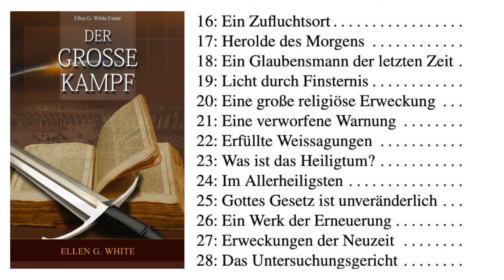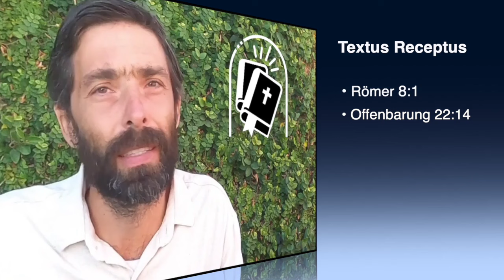Gefallen, gefallen ist Babylon - Deutsch 2 (Alemão)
Entdecken Sie, wie die römische Lehre die moderne protestantische Theologie beeinflusst, und lernen Sie die Schritte zur Wiederherstellung der biblischen Wahrheit, der wahren Anbetung und des authentischen christlichen Lebensstils. Begleiten Sie uns, wenn wir den Weg zu einem gläubigen Leben entdecken!
Gefallen, gefallen ist Babylon, die große Stadt, weil sie alle Völker mit dem Wein des Zorns tränken ließ. Offenbarung 14:8

Sie ist gefallen, sie ist gefallen, Babylon, die große Stadt; denn sie hat mit dem Wein der Hurerei getränkt alle Völker.